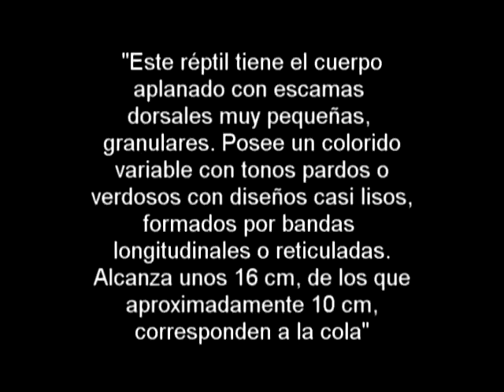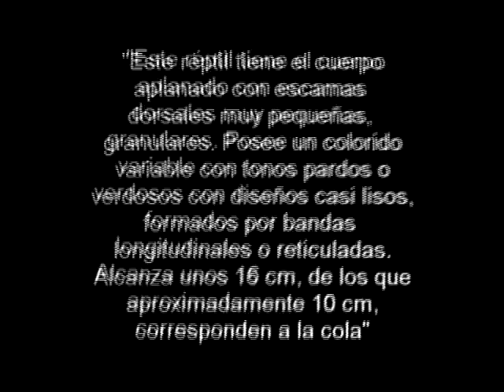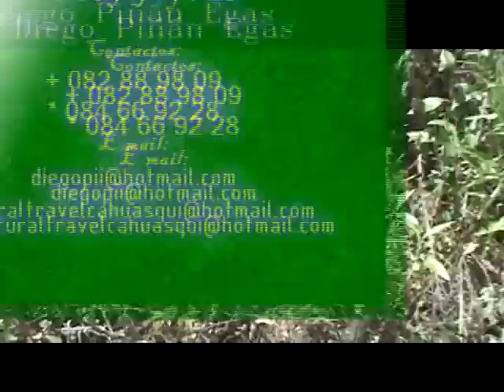Lagartija común (Podarcis hispanica)~1.mp4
Podarcis hispánica-NATURAL TRAVEL